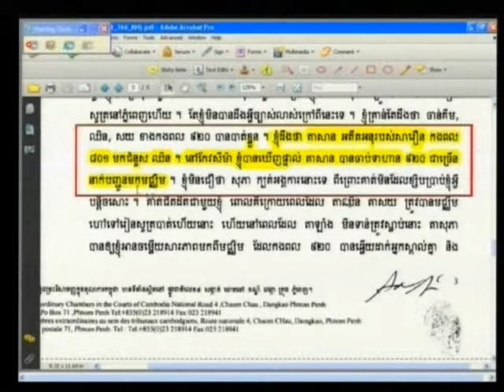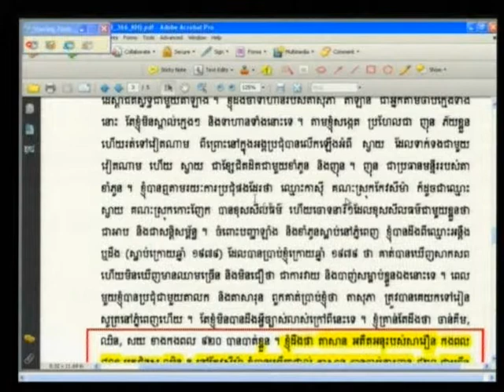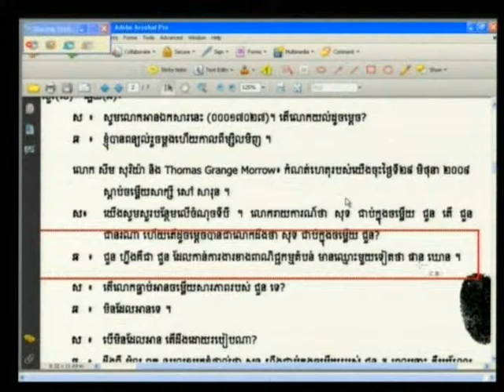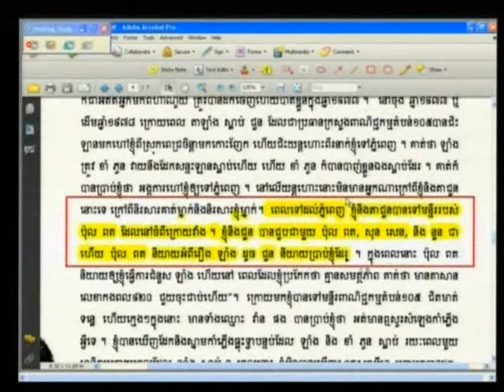E1 82R 2012 06 06 S4 FL KH Pub